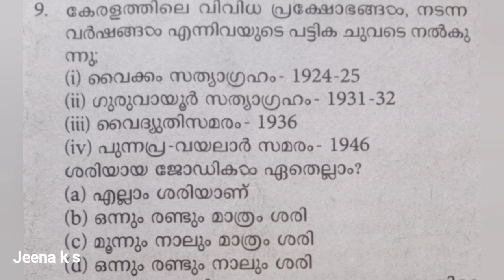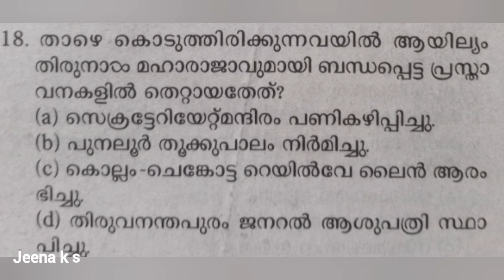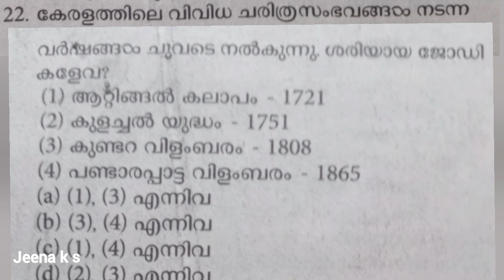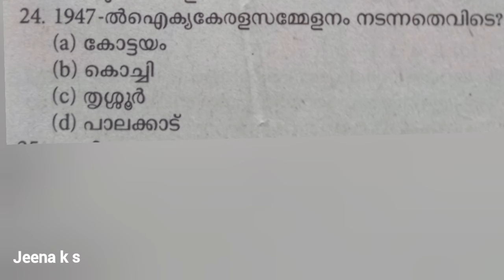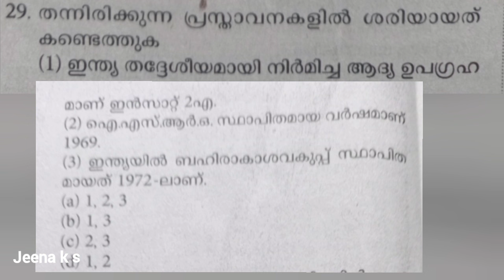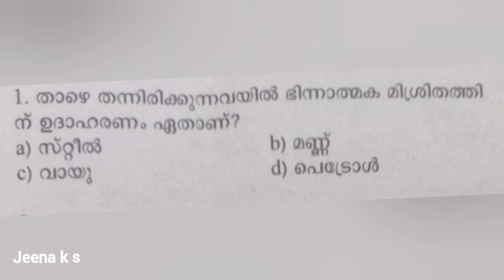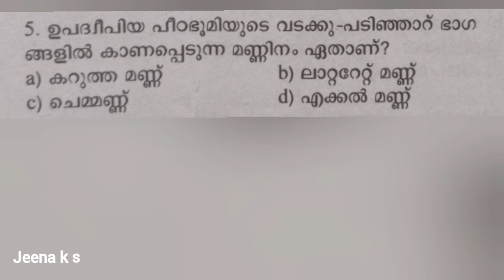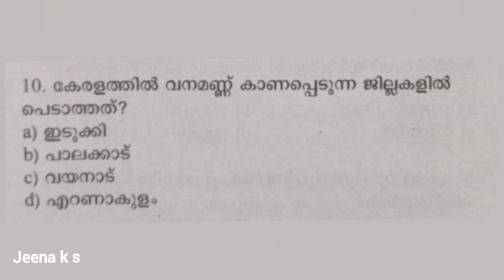Kerala PSC LPUP History & Geography അവസാനവട്ട റിവിഷൻ Selected Questions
Kerala PSC LPUP History & Geography അവസാനവട്ട റിവിഷൻ Selected Questions SCERT based